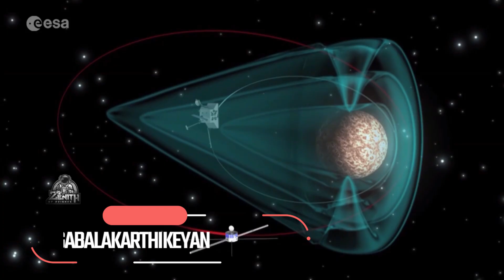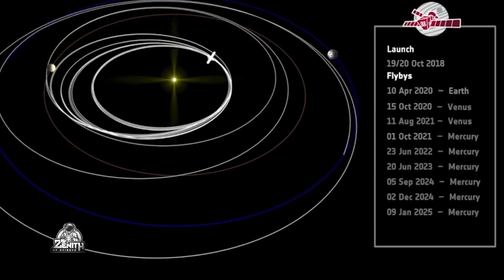சூரியனுக்கு பக்கத்துல தண்ணி இருக்குமா? | BepiColombo Mission Explained in Tamil | zenith of science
இந்த வீடியோவில் நாம Mercury என்னும் சூரியனுக்குப் பக்கத்தில் இருக்கும் மிக மர்மமான, மிக அபாயமான கிரகத்தை** முழுமையாக explore பண்ணப்போறோம்.
BepiColombo Mission (ESA + JAXA) எப்படி Mercury orbit வரைக்கும் 7+ வருடங்கள் slow-aa travel பண்ணுது,
என்னென்ன gravity assists,
Mercury-யின் extreme temperature, exosphere, magnetic field, molten core,
planet shrink ஆகிகிட்டிருக்கும் காரணங்கள்,
அதேபோல solar radiation dangers எல்லாமே deep scientific data உடனே
simple Tamilல explain பண்ணப்பட்டிருக்கிறது.

இந்த documentary pure science-based, calm cinematic styleல present பண்ணப்பட்டுள்ளது.
நம்ம Zenith of Science channelலிருந்து வெளியே வரும்
மிக complete Mercury documentary இதுதான்.

Chapters:
00:00 – Introduction
01:10 – Why Mercury Matters
03:42 – Mercury’s Temperature Extremes
06:21 – Atmosphere & Exosphere
08:10 – Sun Gravity Challenge
12:05 – Why Direct Flight Impossible
13:55 – Gravity Assist Method
18:22 – ESA + JAXA Mission Design
21:00 – MPO & Mio Spacecraft Deep Breakdown
27:00 – Mercury Current Situation (2025 Data)
33:00 – BepiColombo Arrival Updates

Zenith of Science – Tamil Universe Explained.

Explore the mind-boggling size of the universe in this thrilling episode of Zenith of Science. From the smallest particles to the largest galaxies, we dive into the immense scale of our cosmos. Discover how scientists measure the universe, the vast distances between celestial objects, and what lies beyond the observable universe. Join us on this fascinating journey to understand the true vastness of the universe!

Script and edit : Ilakkiya Logabalakarthikeyan
Voice over : Logabalakarthikeyan

Content from:
- NASA
- European Space Agency (ESA)
- Scientific American

Animation from:
- NASA
- ESA
- Pixabay
- Blender

Music from:
- TuneTank

1. The videos have no negative impact on the original works.
3. The videos are transformative in nature.
4. We use only the audio component and tiny pieces of video footage, only if it's necessary.

Video Credits: This video contains several animation clips. These clips are sourced from NASA JPL.